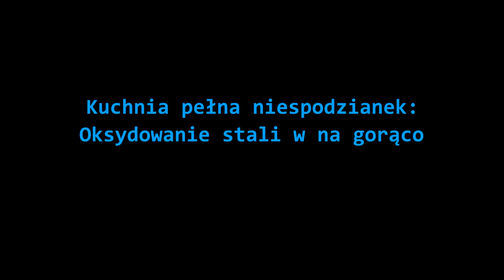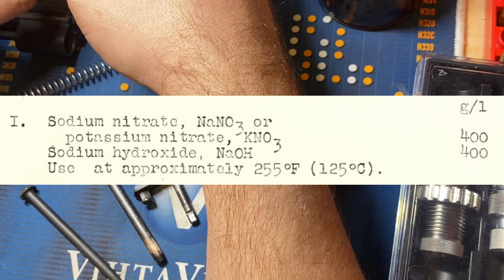Oksydowanie stali na gorąco w kąpieli zasadowej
Moje doświadczenia (zakończone sukcesem!) z nakładaniem powłoki oksydy na przedmioty ze stali. Kąpiel w roztworze wodorotlenku sodu (zasada sodowa NaOH, ług potasowy, główny składnik środka "Kret") i saletry potasowej KNO3 (sklepy spozywcze lub ogrodnicze).

UWAGA. Przedstawiona procedura zakłada kontakt z wrzącymi chemikaliamy w tym - żrącym wodorotlenkiem. Ochrona oczu, twarzy, rąk oraz dróg oddechowych absolutnie niezbędna - czynności wykonywać tylko na otwartej przestrzeni ew. wyciągiem laboratoryjnym (przemysłowym). Wyciąg w kuchni niestety jest za słaby,